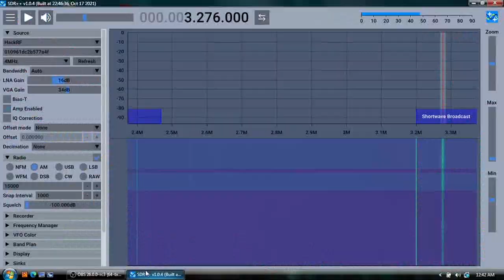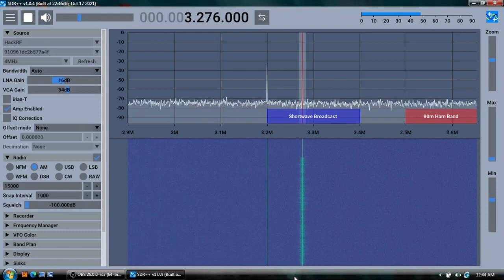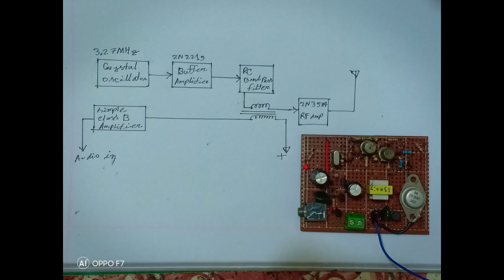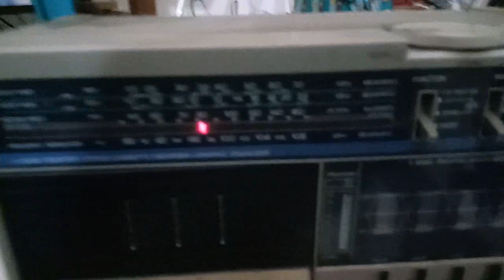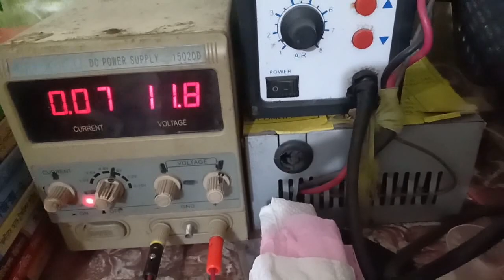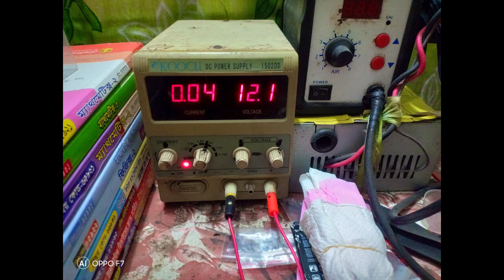Make A Simple A.M Radio Transmitter, Bangla Explain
COMMUNICATION ENGINEERING | TOPIC -1  | AMPLITUDE MODULATION | TRANSMITTER | RADIO | DESIGN | এ.এম রেডিও ট্রান্সমিটার

The amplitude-modulated (AM) transmitter produces an electromagnetic carrier wave whose amplitude is modulated (varied at an audio rate), and which travels through the other to a radio receiver.

আমপ্লিচুড মডুলেশন হল এমন একটি প্রক্রিয়া যেখানে একটি বাহক সংকেতের বিস্তার বা মান পরিবর্তন করা হয় একটি তথ্য সংকেতের অনুযায়ী। এই প্রক্রিয়াটি টেলিযোগাযোগের ক্ষেত্রে ব্যবহৃত হয় যখন তথ্য সংকেতটি একটি উচ্চ কম্পাঙ্কের বাহক সংকেতের মাধ্যমে প্রেরণ করা হয়। আমপ্লিচুড মডুলেশনের একটি উদাহরণ হল রেডিও সংকেত, যেখানে একটি অডিও সংকেত একটি রেডিও ফ্রিকোয়েন্সীর বাহক সংকেতের মাধ্যমে প্রেরণ করা হয়।
আমপ্লিচুড মডুলেশনের একটি সহজ সমীকরণ হল:
y(t)=A_c (1+μsin⁡ω_m t)sin⁡ω_c t
যেখানে y(t) হল মডুলেটেড সংকেত, A_c হল বাহক সংকেতের বিস্তার, μ হল মডুলেশন সূচক, ω_m হল তথ্য সংকেতের কম্পাঙ্ক এবং ω_c হল বাহক সংকেতের কম্পাঙ্ক।
আমপ্লিচুড মডুলেশনের বিভিন্ন প্রকার রয়েছে, যেমন ডাবল সাইডব্যান্ড মডুলেশন, সিঙ্গেল সাইডব্যান্ড মডুলেশন, ভেস্টিগিয়াল ক্যারিয়ার মডুলেশন ইত্যাদি। এগুলোর মধ্যে বিভিন্ন বৈশিষ্ট্য এবং কার্যকারিতা রয়েছে।

ABOUT ME

🔋Electrical🔌Electronics◻️Electro-medical🤖Robotics🛰️Communication💻Computer🧃Programming✖️Networking ⛔Hacking💪Engineering👷‍♂️, Studying📚 Earning💵Gaming🎮